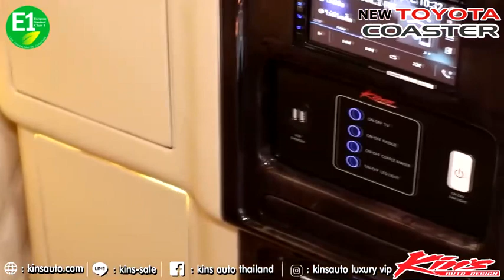Toyota Coaster modification Luxury vip by.... Kin’s Auto Design. ISO 9001:2015